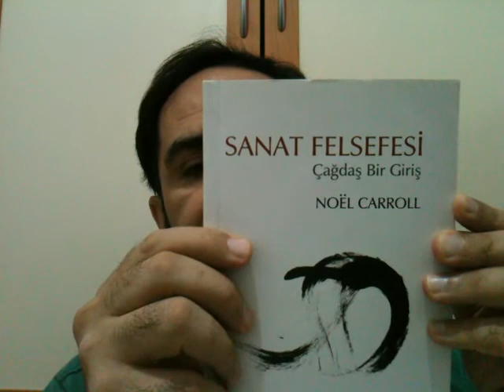2) Sanat Felsefesi: Çağdaş Bir Giriş, Noel Carroll, Ütopya Yayınları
Evet, elhamdülillah, bir kitabın daha sonu: Sanat Felsefesi: Çağdaş Bir Giriş; Noel Carrol; Ütopya Yayınları. Mütercim ismini hususen vermek istiyorum: Güliz Korkmaz Tirkeş. İçeriği güzel. İşçiliği güzel. Okuduğuma sevindirik olduğum eserlerden birisiydi. İki tike bahsedeyim: "Sanat nedir?" sorusuna 'çözümsel felsefe' dediği birşeyle bir ilişiyor, ilişme o ilişme, Aristo'dan günümüze birçok sanat yaklaşımını ele alıyor. Önce tanımlıyor. Sonra savunuyor. Sonra tenkid ediyor. Hurdahaş ettiğini kenara koyuyor. O sırada sizin de kafanız açılıyor tabii.